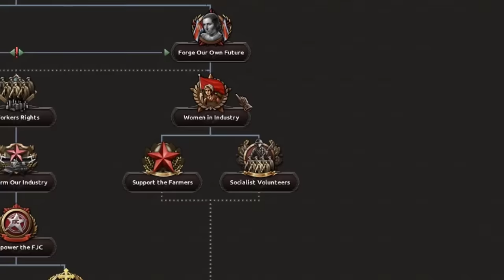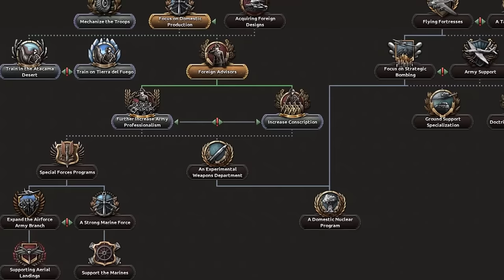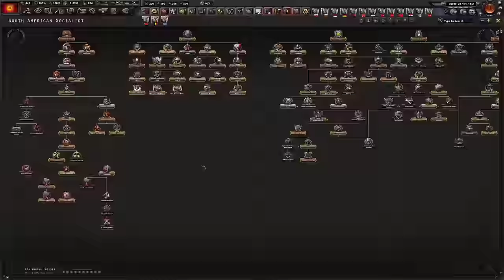The New Hearts Of Iron 4 DLC Created A Monster